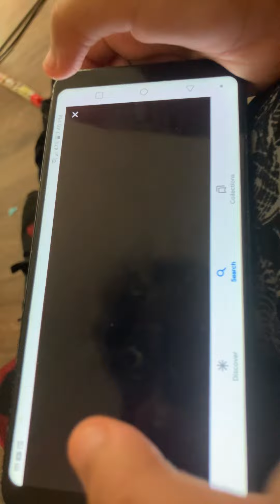Paceman pt 2